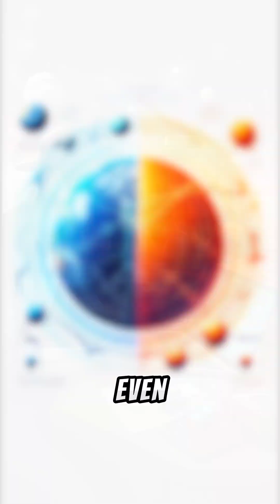"NASA Rovers on Mars: Why Real-Time Control Is Impossible 🚀 | Space Lag Explained"NASA spacefacts#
"Ever wondered why NASA can’t control Mars rovers with a joystick in real-time? 🛰️ Signals from Earth to Mars take up to 20 minutes to travel because nothing is faster than the speed of light! That means NASA has to pre-program rover tasks instead of live controlling them. In this video, we explain Mars communication delay, space lag, and why even Elon Musk’s Mars city won’t escape this universal limit. Perfect for space lovers, science fans, and gamers who complain about lag 😉"
nasa mars rover explained

mars rover communication delay

why nasa can’t control mars rover live

mars lag explained

nasa space communication

light speed limit space

mars rover facts hindi/english

elon musk mars mission delay

why mars has 20 minute lag

nasa mars mission science facts